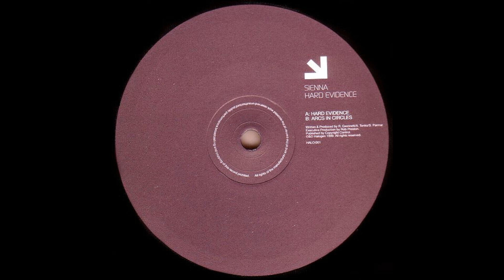Sienna - Arcs in Circles (Trance 1999)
Label: Halogen – HALO:001
Format: Vinyl, 12", 45 RPM
Country: UK
Released: Dec 3, 1999
Genre: Electronic
Style: Trance, Progressive Trance